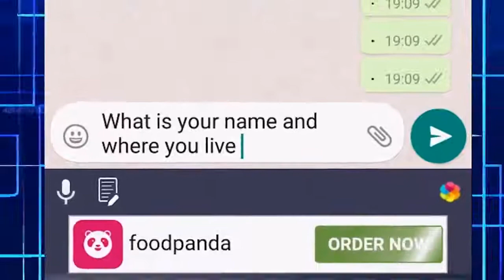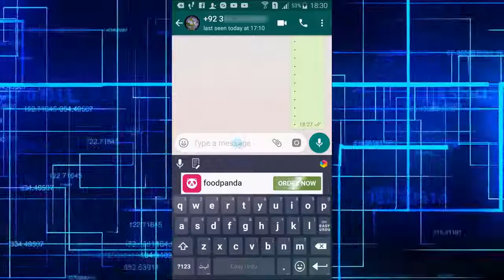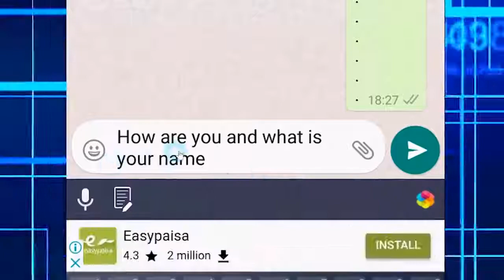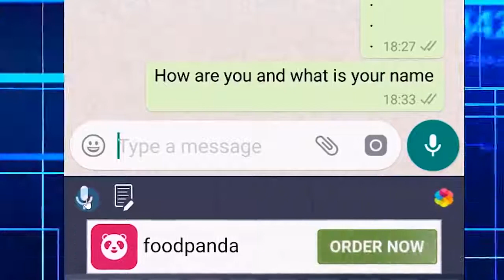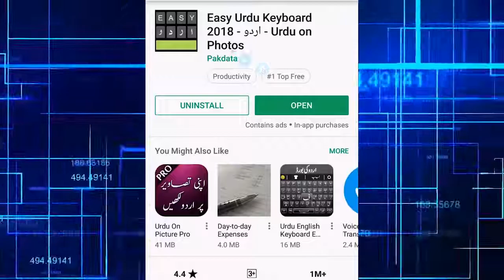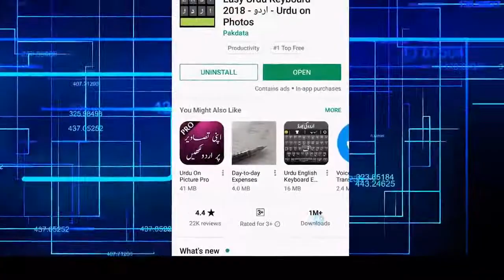Asad ali tv(2)